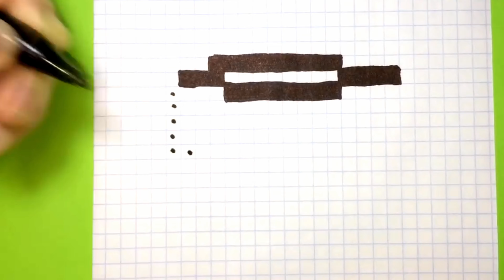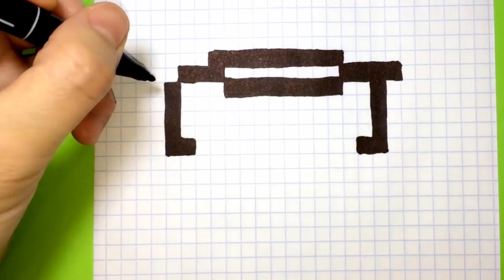How to Draw a New Year's Dog using Cells ♥ Pixel Art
In this video, you can learn: How to Draw a New Year's Dog using Cells ♥ Pixel Art

እንዴት እንደሚሳል
كيف ترسم
Ինչպես նկարել
necə çəkmək
nola marraztu
কিভাবে আকে
як маляваць
kako crtati
как да рисувам
ಹೇಗೆ ಸೆಳೆಯುವುದು
com dibuixar
сурет салу
sa unsa nga paagi aron sa pagkalos
mmene kudzatunga
如何画
如何畫
nzira yekukwevera
කොහොමද අඳින්නේ
그리는 방법
kako nacrtati
çawa bikujin
hvordan man tegner
ako kresliť
kako narisati
Kiel desegni
kuidas joonistada
Paano Gumuhit
kuinka piirtää
como deseñar
sut i dynnu
როგორ დავხატოთ
איך לצייר
hogyan rajzolj
esi ise
ווי צו ציען
cara menggambar
描く方法
cara nggambar
របៀបគូរ
ວິທີການແຕ້ມ
duci
kā zīmēt
kaip piešti
wéi zeechnen
како да црташ
എങ്ങനെ വരയ്ക്കണം
kif tfassal
me pehea ki te utu
कसे काढावे
хэрхэн зурах
څنګه رسم
چطوری طراحی کنیم
jak narysować
ਕਿਵੇਂ ਖਿੱਚਣਾ ਹੈ
кантип тартат
cum să atragă
как нарисовать
le auala e faalatalata
Како цртати
ho hohela joang
ڪئين ٺاهيو
வரைவது எப்படி
jak kreslit
ఎలా గీయాలి
nasıl çizilir
як намалювати
indlela yokudweba
indlela ukudweba